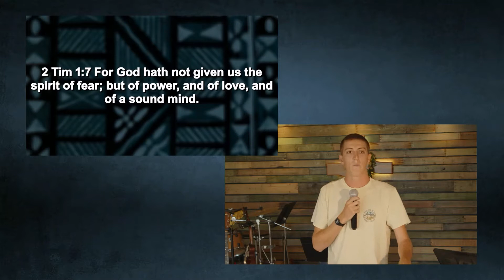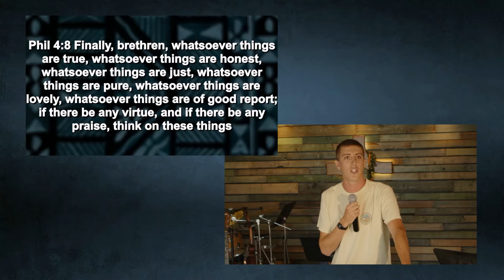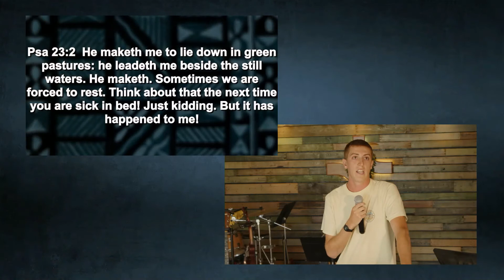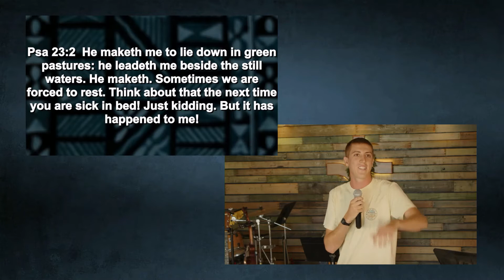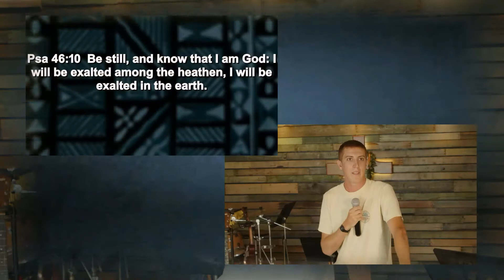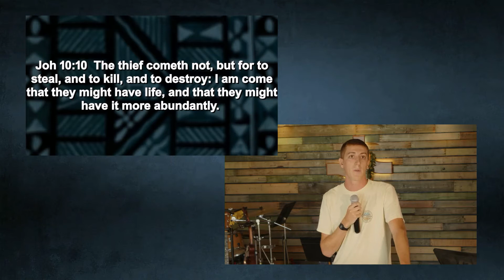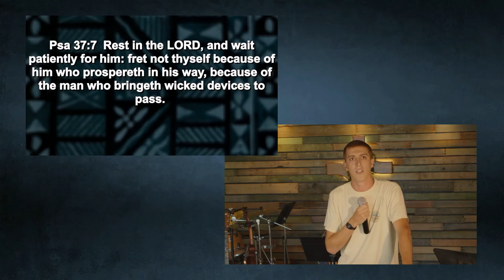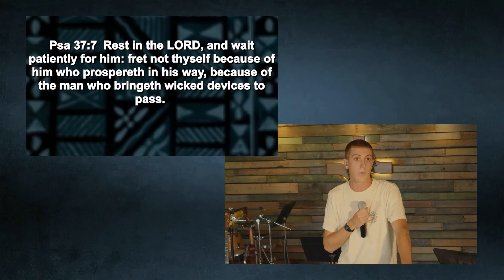Ryan Teaching, Resting in the Lord